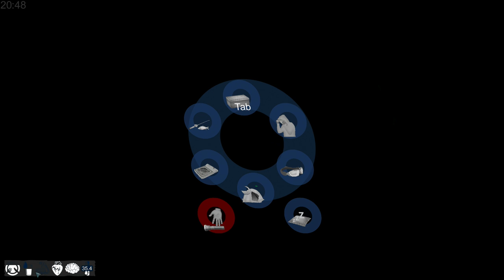Ice Breaker on Collision Course! - ICED Gameplay - Let's Play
We're stranded on a floating ice sheet in the game ICED, out on Steam for the PC today!  Stranded alone with a tent and a few belongings, we'll need to forage for food, water, and equipment out on the lonely frozen sea while we wait for an opportunity at rescue!